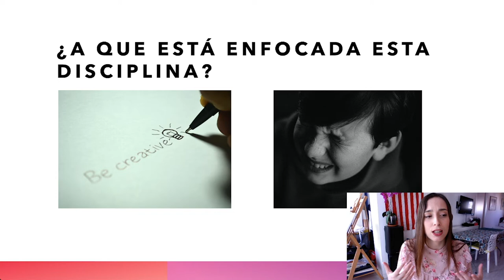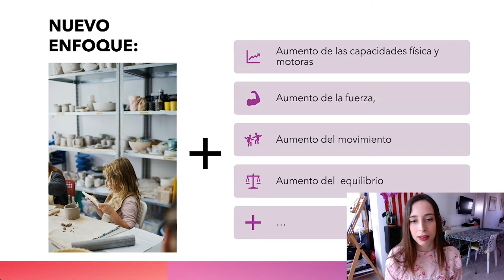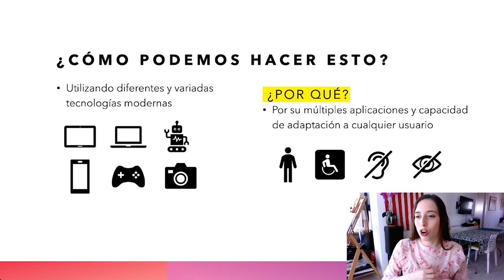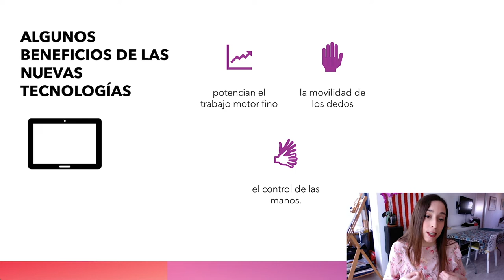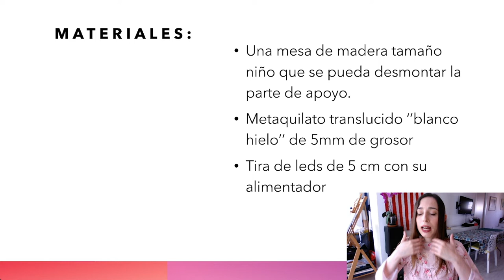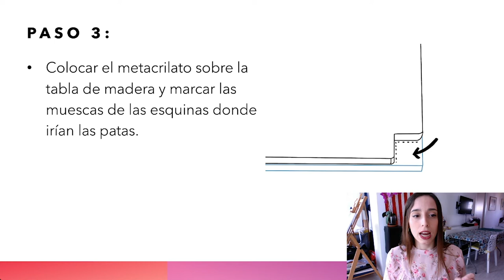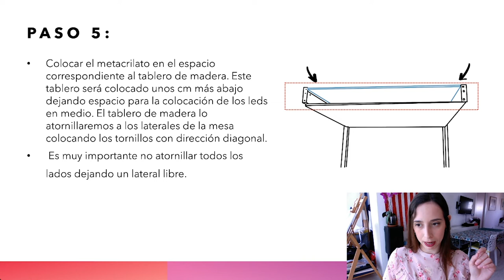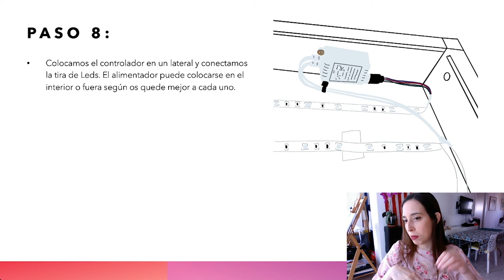Masterclass Arteterapia en la nueva era digital Valeria Herrero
Programa Mentoras es un proyecto de Atenea dedicado a la transmisión de valores STEM (Science, Technology, Engineering and Science) a través de prácticas artísticas contemporáneas de la mano de mujeres artistas nacionales e internacionales.

Masterclass Arteterapia en la nueva era digital

Valeria Herrero investigadora de doctorado en Arte, realiza un proyecto de Arteterapia enfocados en niños con déficits motores mediante el uso de nuevas tecnologías. En esta charla, se introducirá el mundo de la Arteterapia a aquellas personas que lo desconozcan. Realizaremos un recorrido por todo el desarrollo de esta disciplina para entender sus fundamentos, sus objetivos, el tipo de prácticas realizadas y las posibilidades que ofrece esta maravillosa técnica. Abordaremos a través del proyecto de Valeria Herrero las infinitas posibilidades que ofrece la tecnología para esta disciplina. Por último contaremos con un breve taller dirigido por la propia Valeria Herrero para mostrar la riqueza de la unión de Arteterapia y nuevas tecnologías.